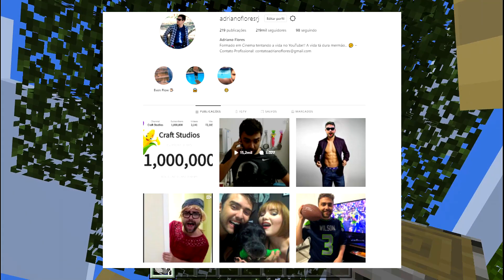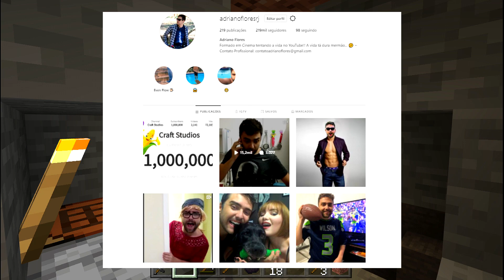Minecraft com INSCRITOS #1 - NOVA SÉRIE COM VOCÊS !!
Primeiro vídeo da nossa nova série com inscritos do canal! Assista o vídeo para saber como participar!

MinecraftInscritos
Minecraft